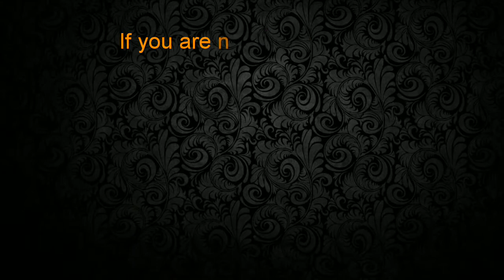How To Make Peruvian Earrings at home // Peruvian Giri Earrings Making Tutorial at Home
Simple and Beautiful Making Of Silk Thread designer Bangles. This video helps you to make DIY Designer Bangle in simple and easy way with less materials and more rich Look.

Materials Required :-
Peruvian Earrings base
Silk Threads - Yellow, Parrot Green, Dark Pink
Hangings
Scissor
Gripper
Fabric Glue etc.

First Take 1 strand of yellow silk thread attach to base using glue leave for some time if you start wrapping immediately as thread is single strand it may cut off.

Peruvian base consists rings throughout base. Start wrapping from left side 1st ring to middle ring of the base. Now left 2nd ring to ring right side of previous ring wrapping should be in anti clockwise direction, after 5 wraps it should look like 2 triangles parallely, same way continue till the 1st ring.

Now take second color green attach to base using glue from 3rd ring left to 3rd ring of right and wrap similarly as first color meanwise third color Pink from 5th ring of left to 5th ring of right.

"    FASHION MONK"

Click 🔔 Bell symbol to get subscription notification  about my future videos. It reduces time consuming in search of my channel videos.